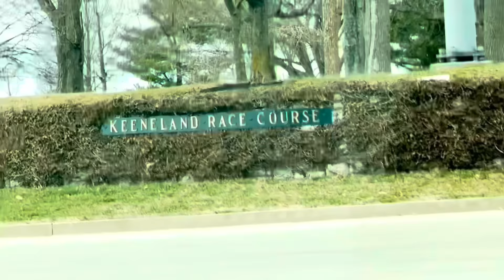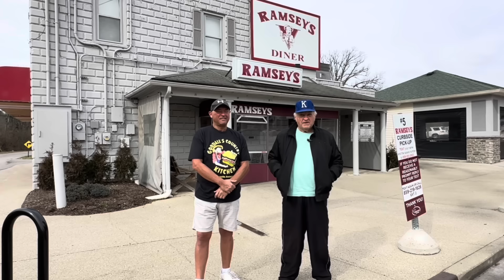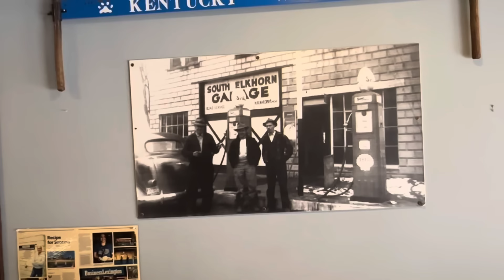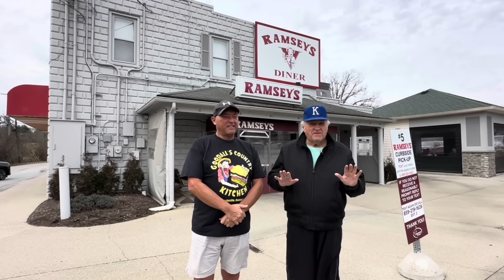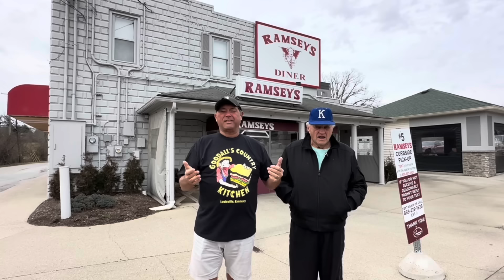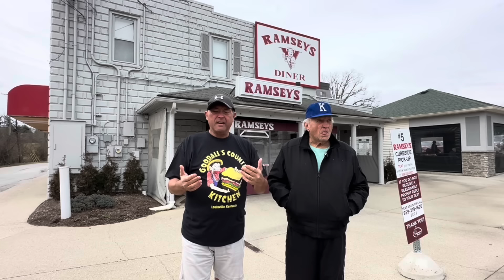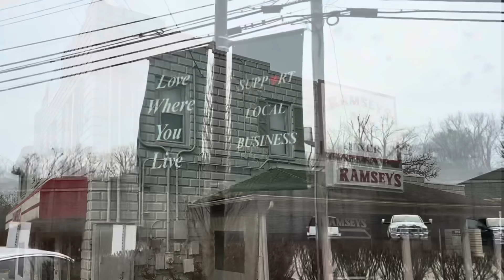RAMSEY’S DINER w/SPECIAL GUEST | Lexington, Kentucky | Restaurant Review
Come and enjoy some down home cooking and a journey back in time as we review RAMSEY’S DINER.  Don’t forget to order the fried banana peppers!  Family owned and operated for 34-years.  Support local!!